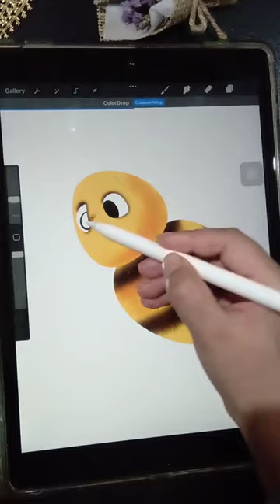How to draw bee cute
🐝 How to Draw a Bee in Procreate on iPad: Digital Art Tutorial for Beginners! 🎨

Bee drawing
wasp drawing
step by step
for beginners
painting